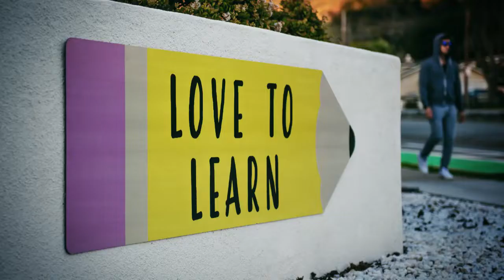When We Gather What Would He Want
Christopher Dryden gives a brief challenge as to what it is Jesus is looking for when the saints gather.

This is taken from a blog post he wrote in 2018 which can be accessed